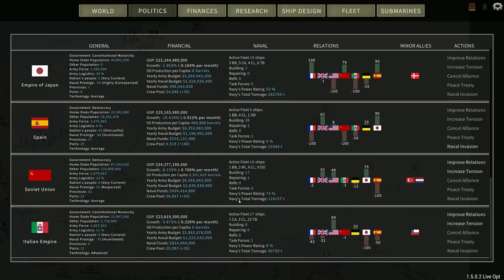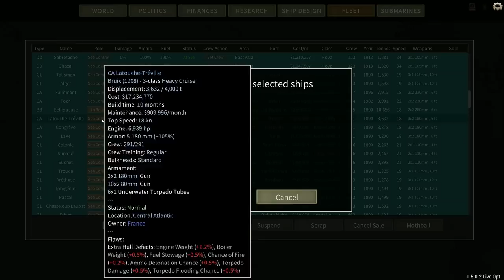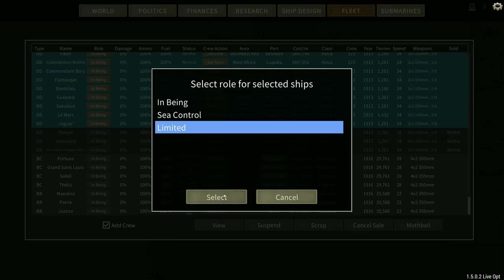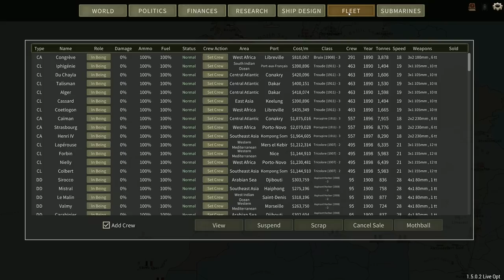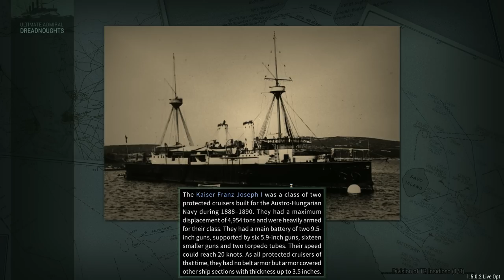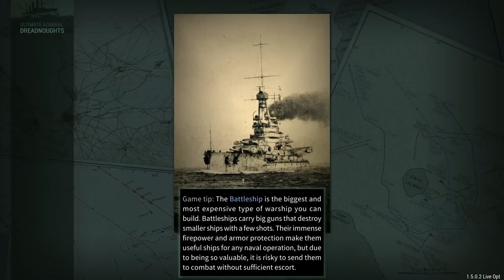Liberty for America? - Episode 21 - Dreadnought Improvement Project French Campaign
France has destroyed Germany. Obliterated China twice. Dissolved Spain! Seems the United States of America objects. We shall bring them Liberty!

Captain of the 1st Company: Treefrog
Veteran Sergeants: 1st Place Onion, Rui, Welshy.
Sergeants: Charles Wright, David Walter, Jackie, Twitchyknees
Veterans: Adrien Young, Sunless Sky Nova, Darth Vendar